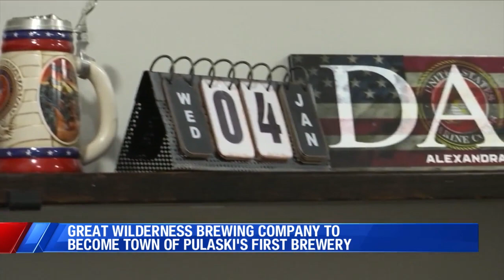Great Wilderness Brewing Company is making its way to the Town of Pulaski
A new business is brewing some excitement for the Town of Pulaski, and it's on tap to be the first brewery.